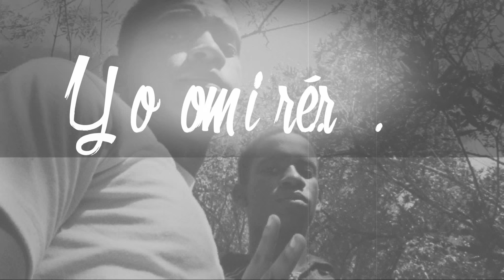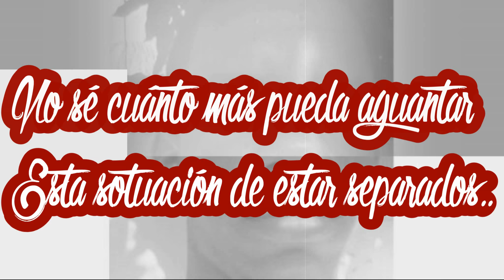Iré Por Ti (Lyric Video) - MoreNike "El Artista"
"Iré Por Ti", es la segunda canción escrita por "Miguel A. González" conocido artísticamente como "MoreNike El Artista", esta canción será parte de su primer álbum musical, se dará detalles más adelante.